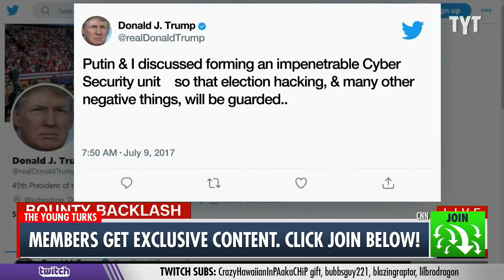Jeanine Pirro Can't Handle The Truth About Trump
Fox Host Jeanine Pirro is so delusional about Trump that she seriously thinks he would be doing a better job at handling Russia's invasion of Ukraine better than President Biden. The largest online progressive news show in the world. Hosted by Cenk Uygur and Ana Kasparian. LIVE weekdays 6-8 pm ET.